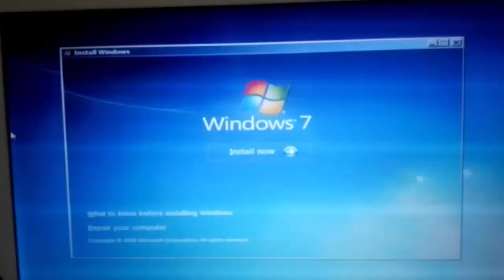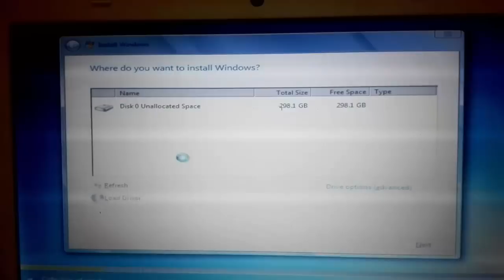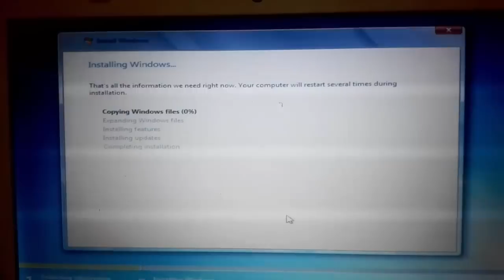SOLVED : Windows cannot be installed on this disk. The selected disk is of the GPT partition style.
How to fix Windows cannot be installed on this disk. 100% Worked
1. Boot up to installation DVD/CD.
2.Do not on Click install.
3. Press SHIFT-F10, This will open command prompt.
4. Type "diskpart"
5. Once inside diskpart type:
  • list disk
  • select disk 0
  • clean
  • quit
6. Continue with install